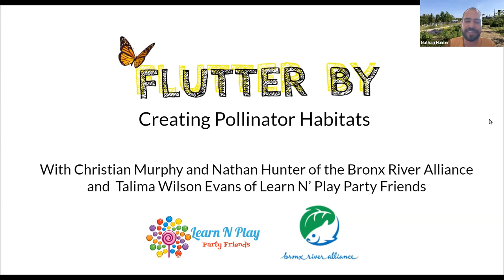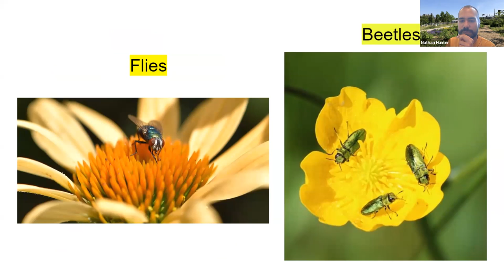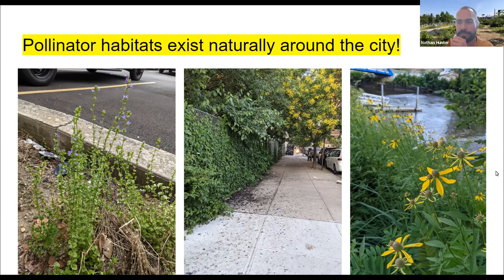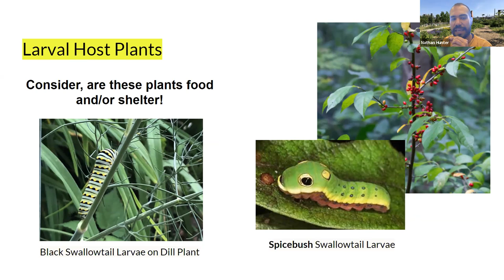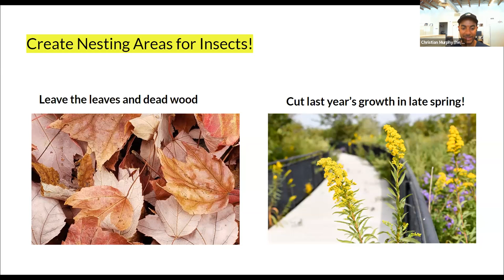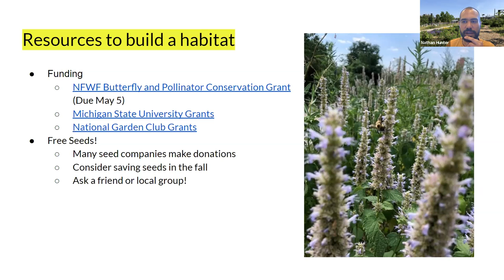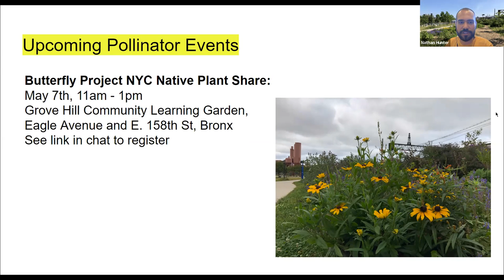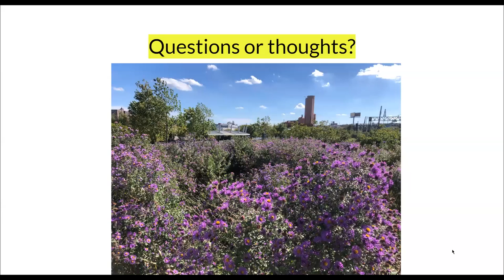Flutter By: Creating Pollinator Habitats